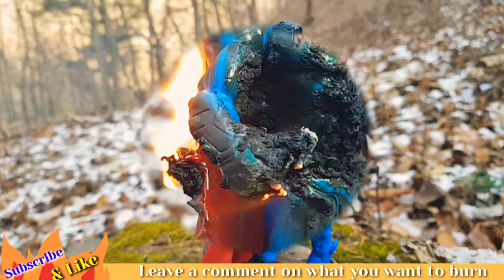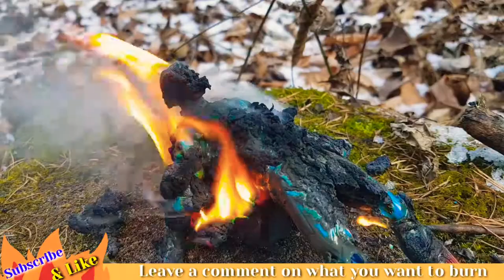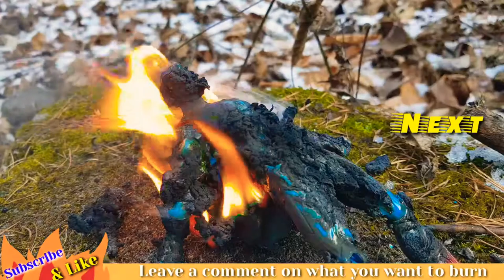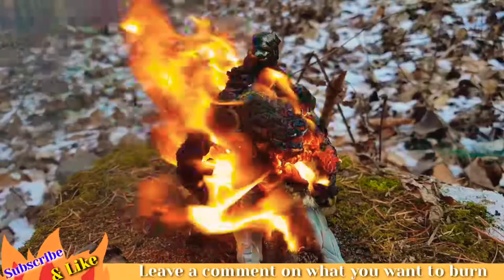Superman / Batman / Antman / Their Death and Resurrection / Fastest Rising Videos / Burning Toys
Burn all the toys in this world.  Contains the message.